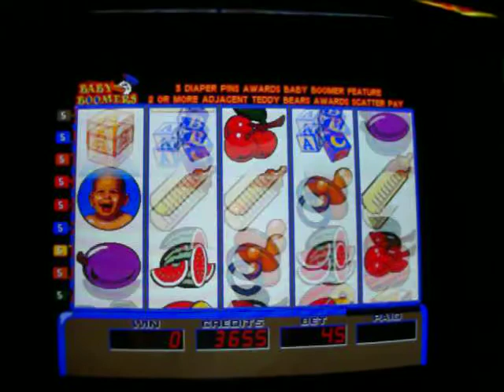BABY BOOMER - GEN SOUND.MOV